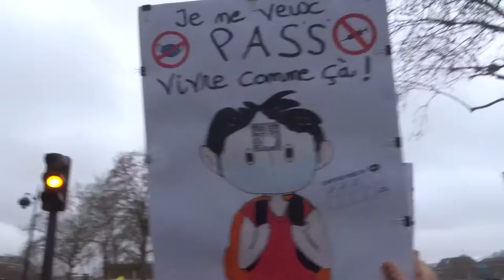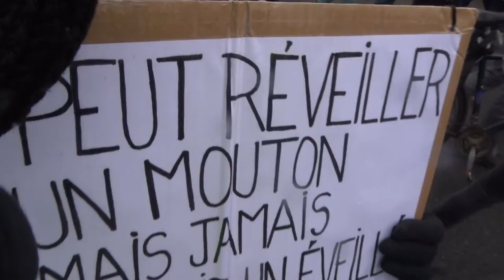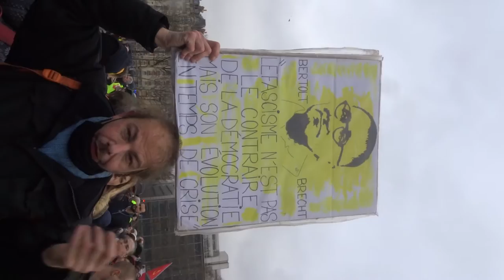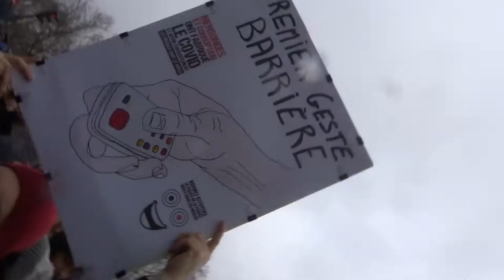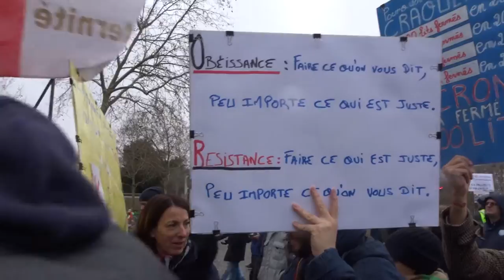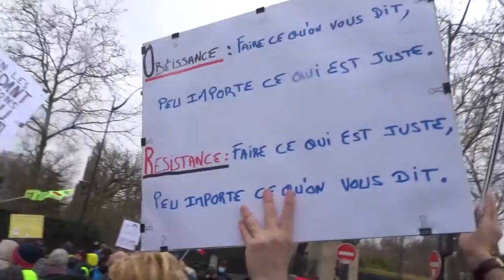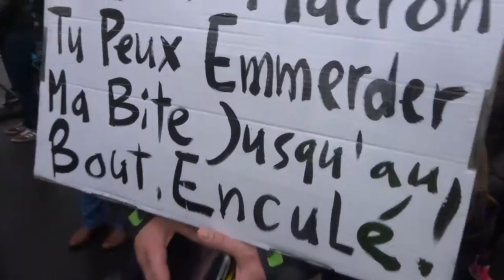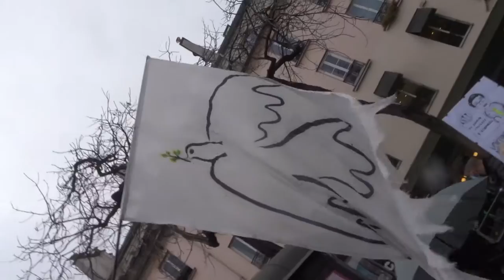2022 Bastille no.2 Julien Nicollet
Liberté Non au Pass Sanitaire STOP à la dictature sanitaire 29 janvier 2022 contre l'obligation vaccinale Marche des GJ Paris Place St Pierre Sacré Coeur 75018 vers Place de la Bastille 75011
+ 29janvier 2022 organisateurs Faouzi, David, Jérôme Rodrigues, Adrien AD